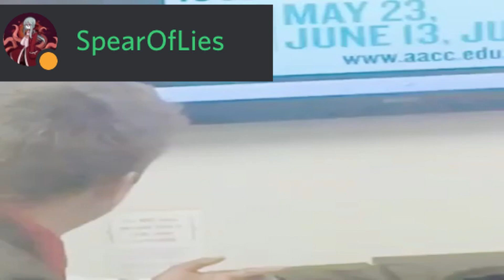LE GIUSEPPE HAS ARRIVED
Giuseppe sta scrivendo